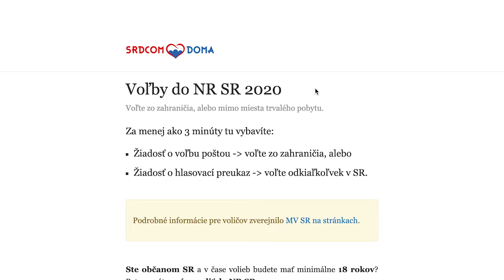Ja volím poštou zo zahraničia a ty? Spoločne meníme Slovensko!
🤐 Nemohli sme voliť v prezidentských voľbách, pretože sme boli v zahraničí. 🗳
✌️ V blížiacich sa voľbách do NR SR však voliť zo zahraničia môžeme!

💌 Zostáva posledných pár dní, kedy môžu voliči požiadať o voľbu poštou.

⏱ Vybav žiadosť za 3 min. na a odošli ju e-mailom!
Hlasovacie lístky Ti doručia na adresu do zahraničia!

🇸🇰 A čo ak nakoniec v čase volieb budeš na Slovensku v mieste svojho trvalého pobytu?
V takom prípade obálku neposielaj poštou, namiesto toho:

✅ 1) Najpozdejšie deň pred voľbami doruč (prines) na obecný/mestský úrad obálku so svojim hlasovacím lístkom,

alebo

✅ 2) v deň volieb choď do svojej volebnej miestnosti v mieste trvalého bydliska, preukáž sa občianskym preukazom a komisia ťa zapíše do voličského zoznamu a umožní voliť osobne.

POZOR! Ak nemáš trvalý pobyt na Slovensku, je voľba poštou pre teba jediným spôsobom ako môžeš voliť!

Voľba poštou je:
♻️ šetrná k životnému prostrediu!
💶 lacnejšia pre voliča
🏛 dobrá pre demokraciu
📣 reprezentatívnejšia – volí viac voličov
🌍 skvelá pre štát, pretože rozhodujú aj tí, ktorí videli svet

Zdieľaj s priateľmi, na ktorých názore ti záleží.